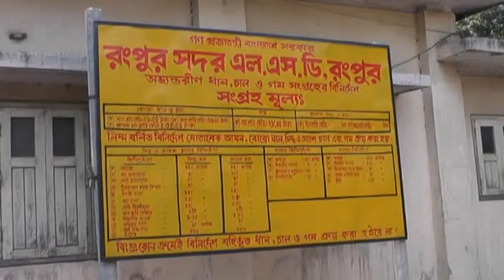রংপুরে বোরো ধান চাল কেনা শুরু